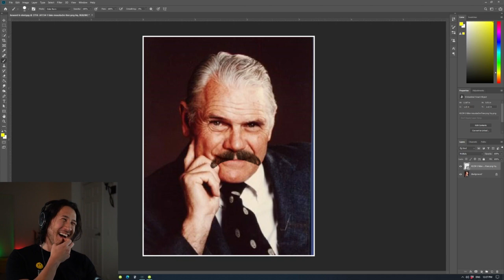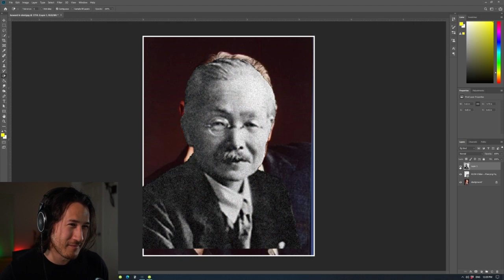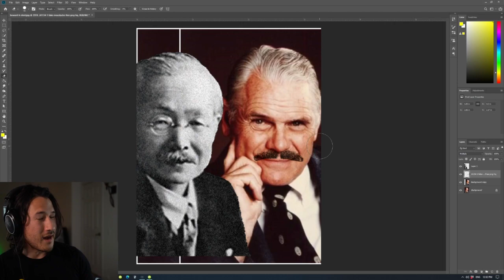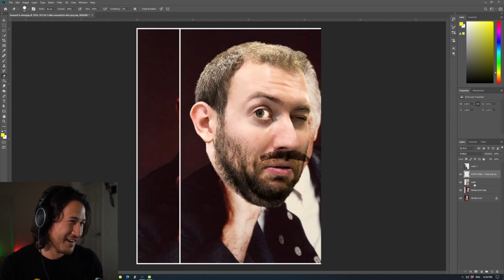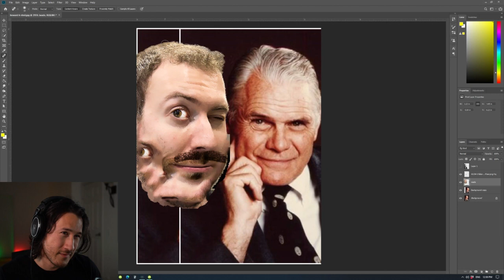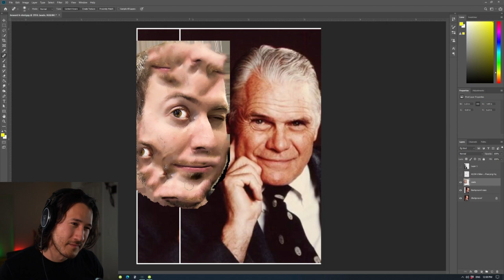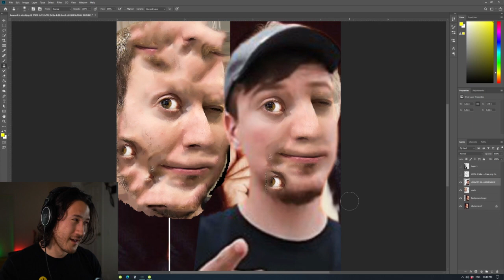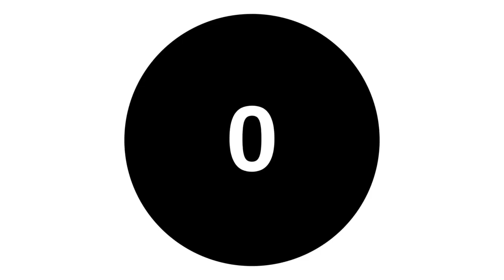3 peens in a pod (ep.70) | Game: Blightlight | twitch stream | December 30,2020